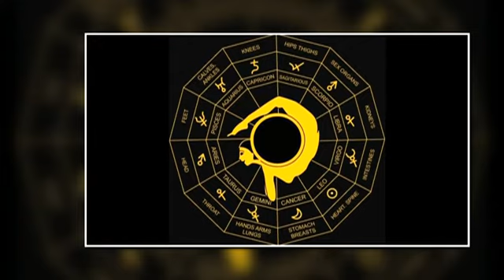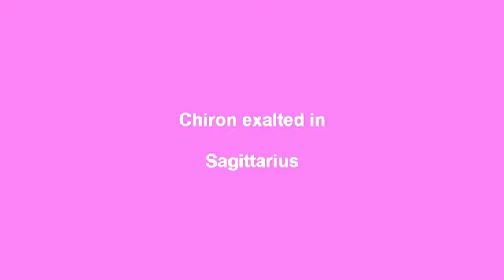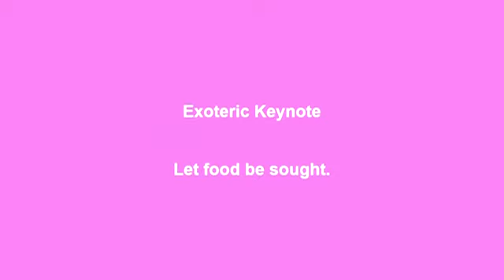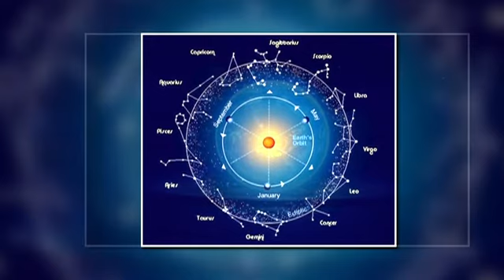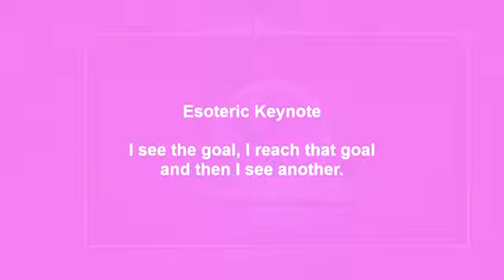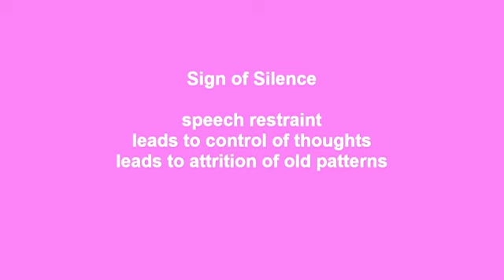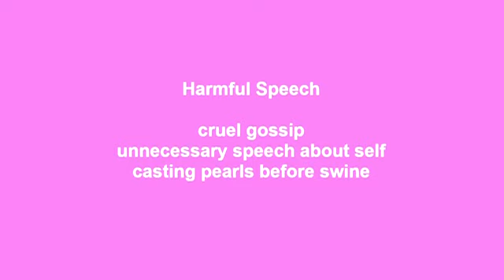Esoteric Sagittarius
An overview by Chandra Easton, of the esoteric themes, rulers, constellations and keynotes of Sagittarius; as well as the tests inherent within this sign through Hercules Labour the Ninth. This part of the series Esoteric Zodiac, useful for astrologers and all those interested in the deep nature of Sagittarius.